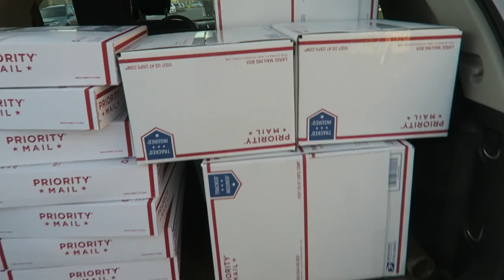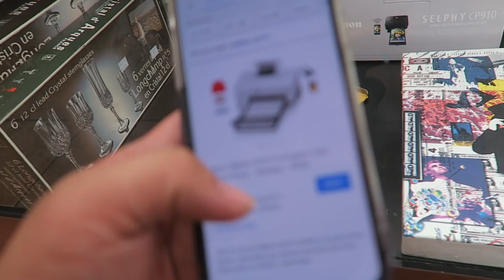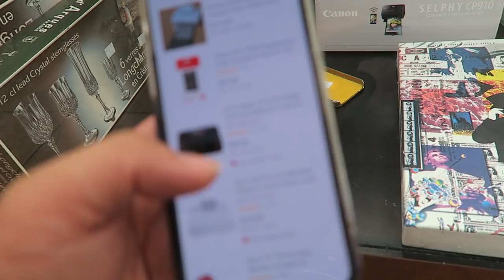The Pools Leaking & Fake LV Dog Carrier | Vlog Ep. 163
This video is about The Pools Leaking & Fake LV Dog Carrier | Vlog Ep. 163

Poshmark: itshadrian
Mercari : itshadrian
Vinted: itshadrian
Depop: itshadrian

- itshadrian (personal)
- bitsandbobsaccessories (business)